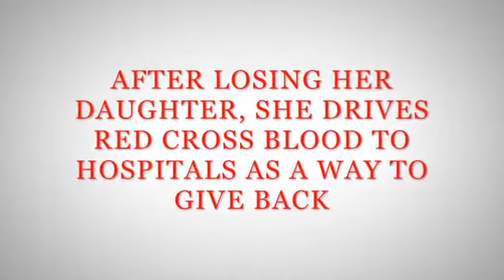Blood Transportation Volunteer Gives Back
Lisa drives lifesaving blood from our Red Cross facility to hospitals six days a week. She volunteers as a way of giving back, after more than a dozen blood transfusions helped keep her young daughter alive so Lisa could spend a few more precious days with her.